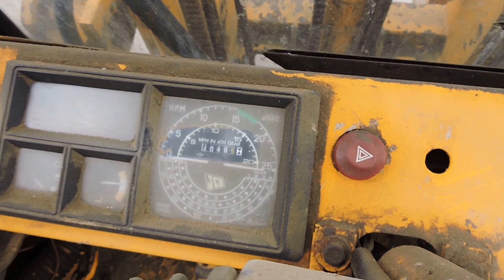JCB 926 - C744 BNG - Doubleday Group